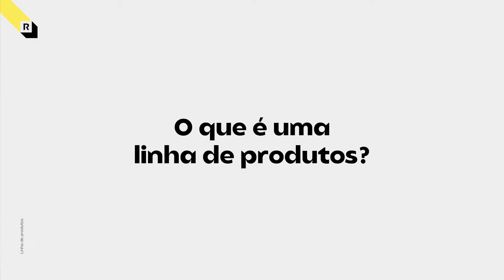Como identificar uma linha de produtos?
Você sabe o que é uma linha de produtos ou como identificá-la na hora de passar uma proposta para o seu cliente?

Nesse vídeo explicamos em detalhes para você nunca mais ter dúvidas ou precificar errado.